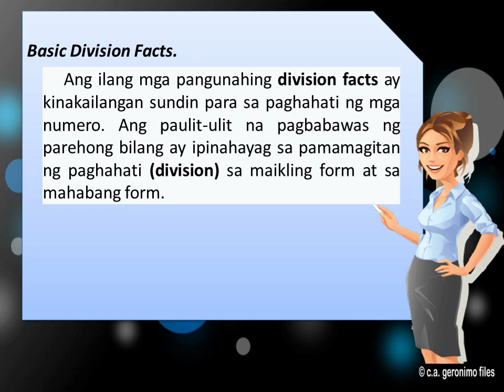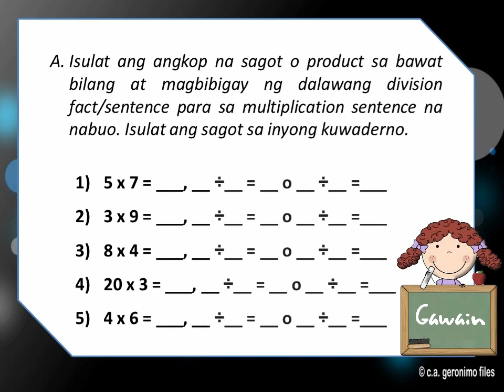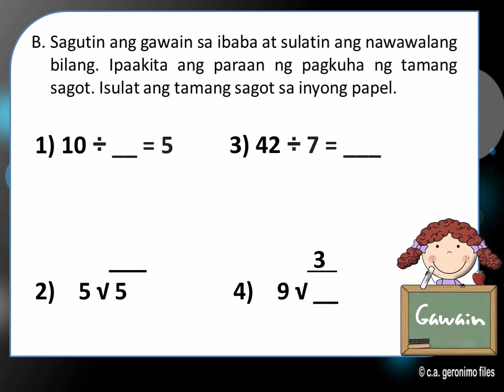Math3 Q2 Wk7 Day1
Mathematics 3
Grade 3
Math 3
C.a. Geronimo Files
K-12 Program
Video Lessons
Powerpoint Lessons
Estating Division Facts
Division
How to Divide